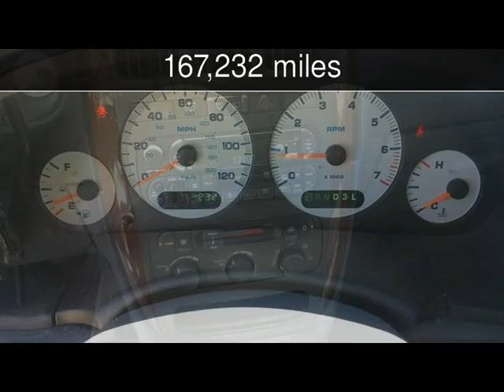2002 Chrysler Town & Country LX Used Cars - Harwood,MD - 2017-05-15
See more details about this used car This 2002 Chrysler Town & Country LX with 167,232 miles is for sale at South County Public Auto Auction.